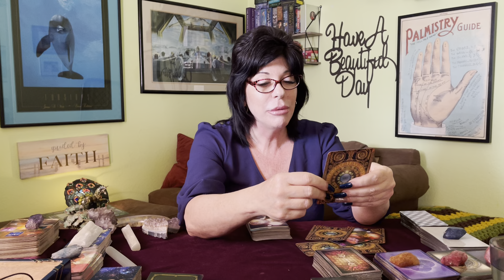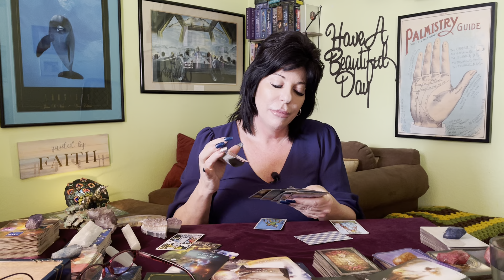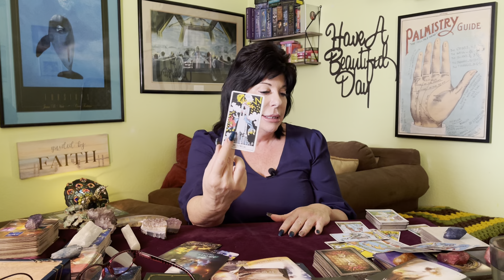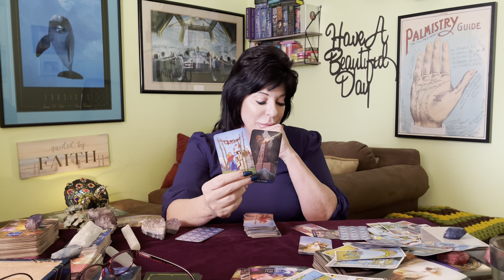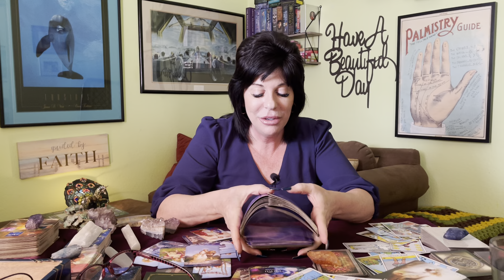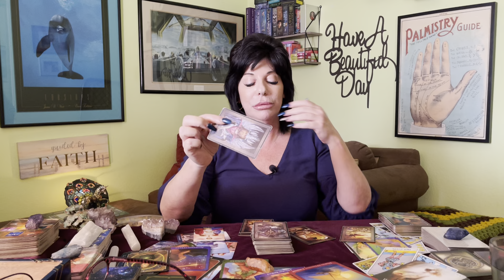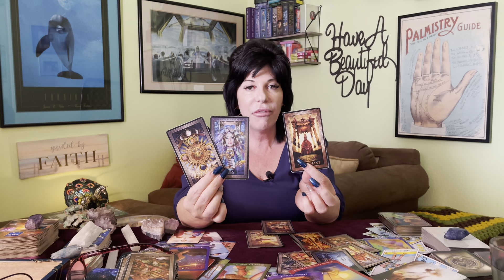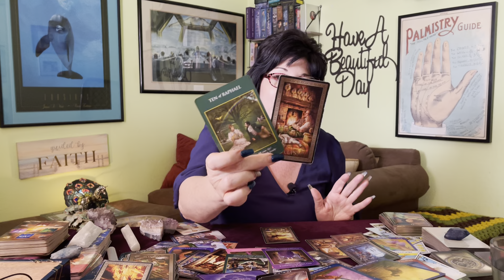PISCES ♓️ 🕚 ITS NOW OR NEVER! DO IT PISCES DO IT!! HUGE CHANGE COMING IN UR FAVOR! TAKE THAT LEAP!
Pisces ♓️ general tarot reading from now through the end of August 2022.

Incoming energies start at: 16:48

🌺Thank you Pisces for all your love 💗 and Support 🌟